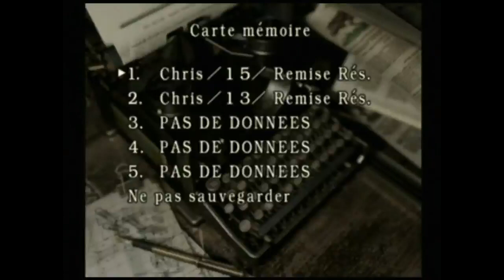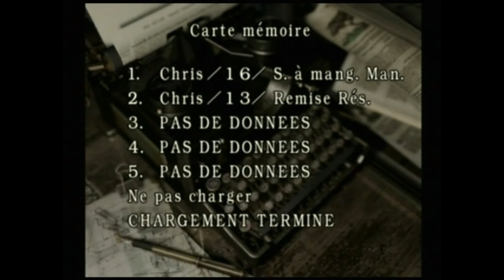Resident Evil Rebirth Game Cube (Anecdotes et Resident Evil 4.5 - Partie 10) - Objectif 100%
Sadako et Alain sont de retour au manoir dans cette 10ème partie d'Objectif 100% Resident Evil Rebirth sur Game Cube. Bien entendu, les Hunters s'invitent pour la première fois dans l'aventure, et il va falloir survivre ! Pile poil à la moitié du jeu, Sadako et Alain vous racontent également quelques anecdotes sur la série Resident Evil, et l'histoire du développement de Resident Evil 5.